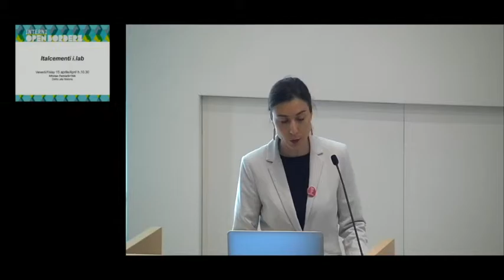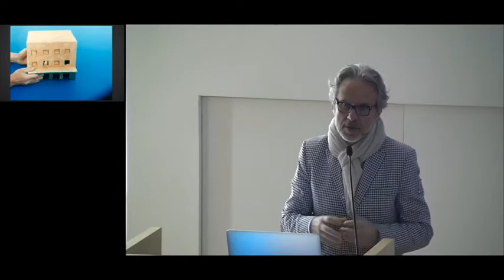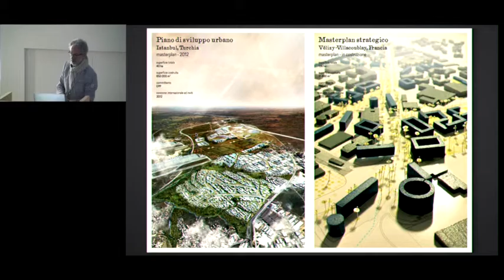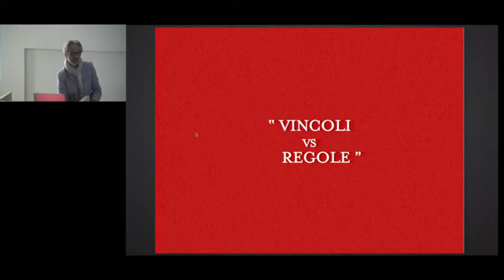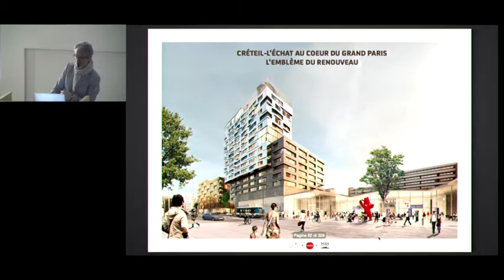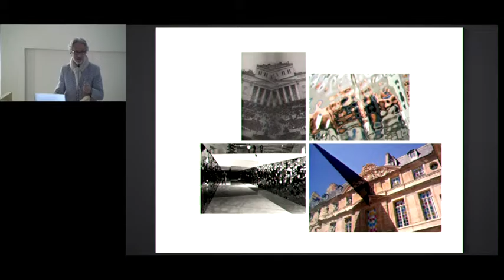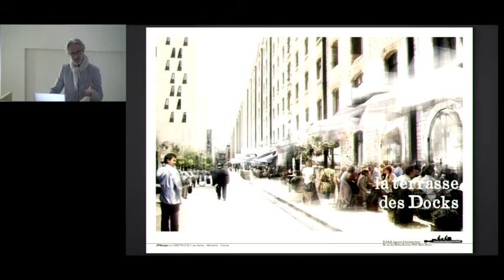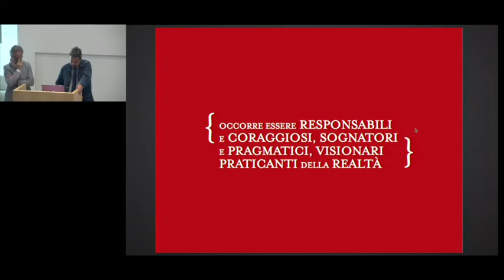Lecture Alfonso Femia 5+1AA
Italcementi a Interni Open Borders con la Lecture di Alfonso Femia - 5+1AA "Diritto alla Materia"